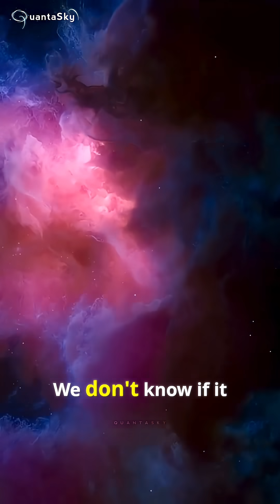Is Kepler-22b the Second Earth? 🌎🤯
• Original Artist: VØJ, Narvent

• Remix Artist: Xsenjy